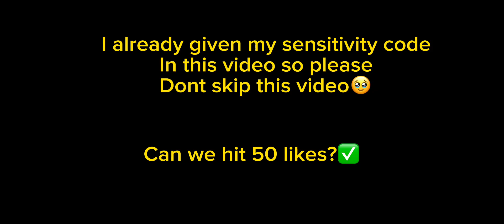New Best Sensitivity Settings for Pubg Mobile in 2023 | Sensitivity and control codes🔥 new update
👉DEVİCE:  IPHONE XR
👉SCREEN RECORDER:  IOS
👉CONTROL:  4 FİNGER + GYRO